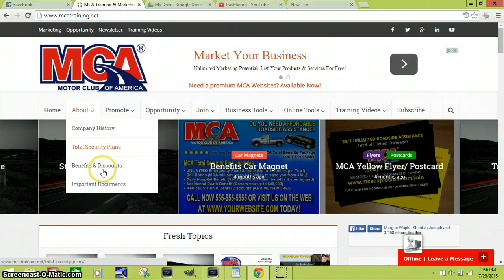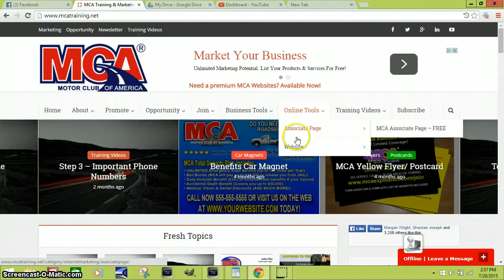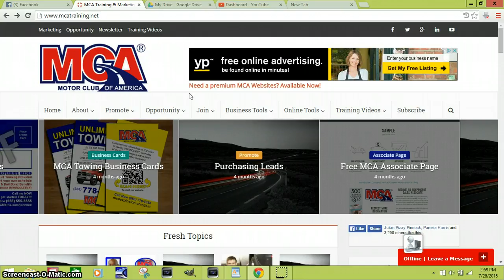MCA 2017 TRAINING NEWBIES | JEREMY CASH